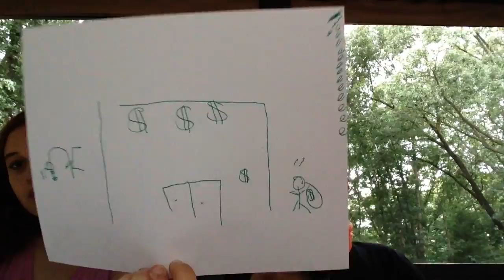Blind Folded Drawing Challenge!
Today my video is with my best friend Jaelee and we did this super fun challenge you will have to watch it